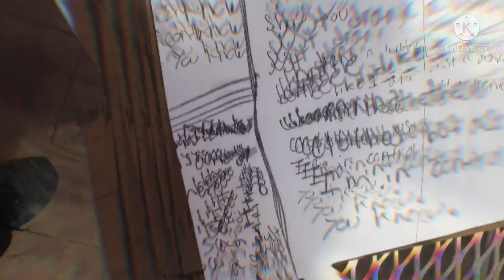Genius-SPENCER FOX Furry 2021 (Official Music Video)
Genius-SPENCER FOX Furry 2021 (Official Music Video) Furry Furry Furry Today!
Genius Is Out Now!
2021
New Song! Out Now!